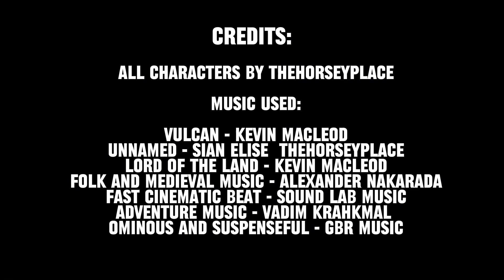Schleich horse movie | THE NETWORK | S1 Episode 2 - ‘The Herd’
🎉SORRY IT’S LATE but HAPPY FRIDAY🎉

U guys I spent FOREVER on this episode and I know it’s not the most exciting but it’s got so much important detail for the next episode which…if you can’t tell by how this one ended…is gonna be INTENSE!!

Plot:

Begins where episode 1 ends (so make sure to watch that first!) The mysterious horse that Feara quickly named Star is taken back to the herd and introduced to all of Feara’s friends! They have a race as part of an initiation until Antinor - Feara’s father and the leader of the herd interrupts to question the mysterious Star. Suddenly at the end, the alarm is sounded for a raider attack!!